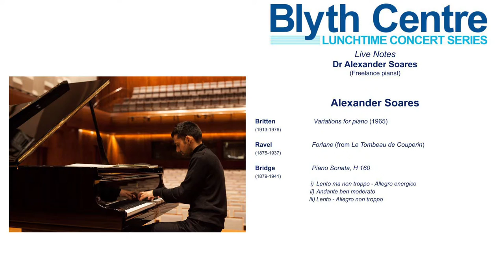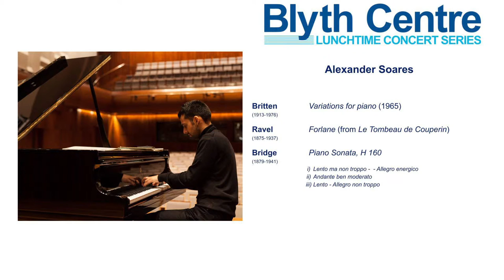Lunchtime Concert Series | Alexander Soares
Lunchtime Concert Series from the Great Hall of Imperial College London
Hosted by the Blyth Centre for Music and Visual Arts

Streamed live on 4 February 2021

Alexander Soares piano

Following his London debut at the Royal Festival Hall, Alexander Soares has garnered a reputation as a pianist who combines “huge intensity” (The Telegraph) with “diamond clarity and authority” (BBC Radio 3). Rising to international attention in 2015 after winning the Gold Medal in the prestigious Royal Overseas League Competition – and subsequent selection as a solo artist by City Music Foundation – he has performed in major venues and festivals across the UK., Europe and United States, and is regularly broadcast on BBC Radio 3, FranceMusique and SWR2, Germany. Alexander is quickly gaining a reputation as a leading exponent of contemporary French repertoire. In 2019 he signed with Rubicon Classics to release his debut solo album Notations & Sketches. Praised for its captivating programme — the piano solo works of Boulez, Dutilleux and Messiaen — the disc was selected as ‘Editor’s Choice’ by Gramophone Magazine (May 2019) and received widespread critical acclaim as “a stunning album” (FranceMusique) with playing of “style and sophistication” (BBC Music Magazine), and “virtuosity and exploratory curiosity” (International Piano Magazine).  Alexander graduated from Clare College, Cambridge, with First Class Honours. He subsequently gained a Master’s (Distinction) and a Doctorate at the Guildhall School of Music & Drama, where he studied with Richard Goode, Stephen Kovacevich, Steven Osborne, Daniel Leech-Wilkinson, and his mentor Ronan O’Hora.

PROGRAMME
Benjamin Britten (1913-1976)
Variations (1965) for piano

Forlane (from Le Tombeau de Couperin)

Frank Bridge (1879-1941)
Piano Sonata, H 160

I. Lento ma non troppo – Allegro energico
II. Andante ben moderato
III. Lento – Allegro non troppo

Live Notes is presented by Dr Alexander Soares (Freelance pianist)